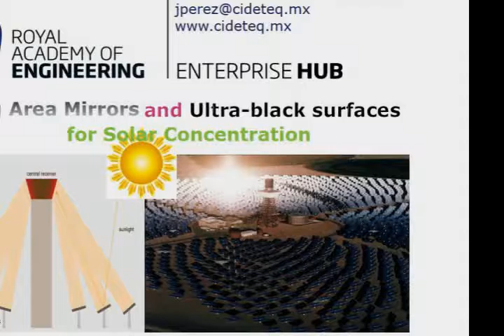Leaders in Innovation Fellowship LIF programme Mirrors 4 Solar Concentration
Newton Fund Video Competition (organised by the Royal Academy of Engineering) for LIF fellows.
J. J. Perez B.
C I D E T E Q
México